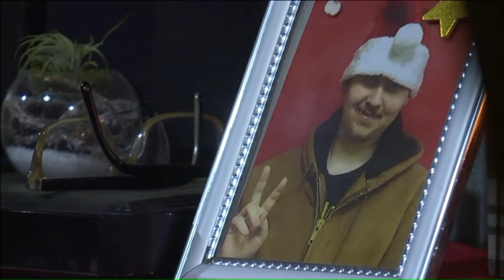Mail for Matthew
A mail carrier in Warrensburg is championing the community to send cards and letters to a terminally ill teen before he dies.